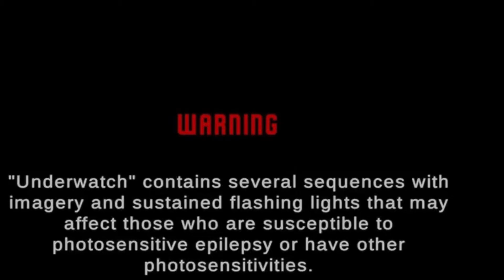Underwatch Chapter 2 (Play through)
Today i play a mobile game called Underwatch, The game Underwatch is about a rat trying to escape a lab.